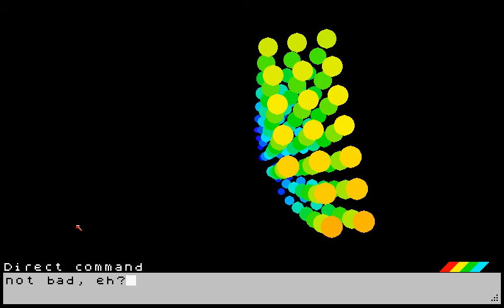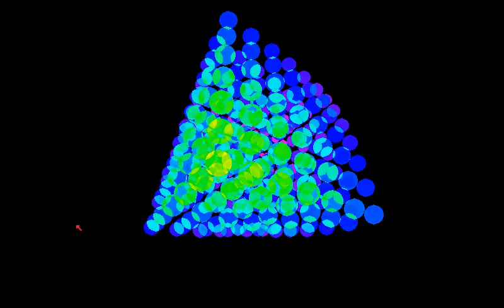3D Balls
Demo of the new OVER modes (8 and 9). They implement MAX and MIN comparisons between new pixels and those already present. Self-explanatory, really.